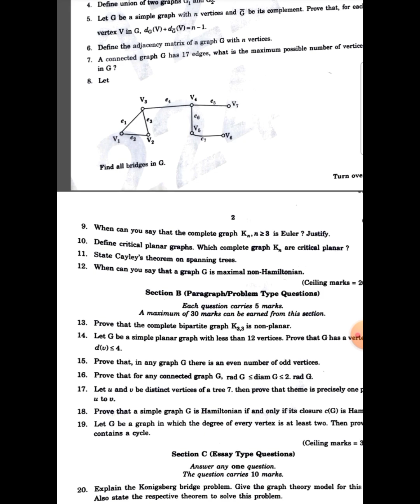CALICUT UNIVERSITY |6TH SEM| BSC MATHS| GRAPH THEORY |SOLVED QUESTION PAPER 💯